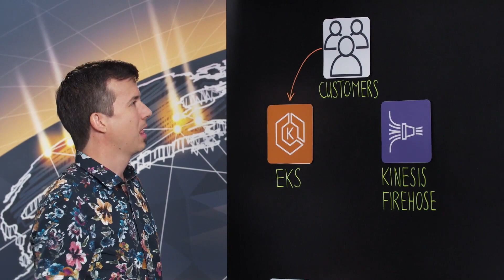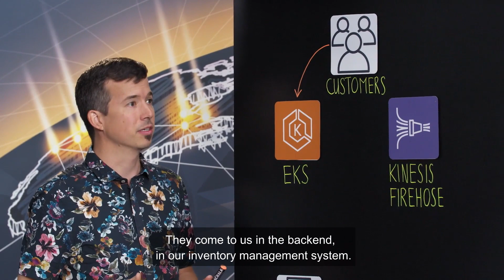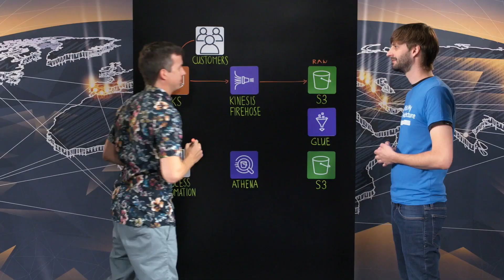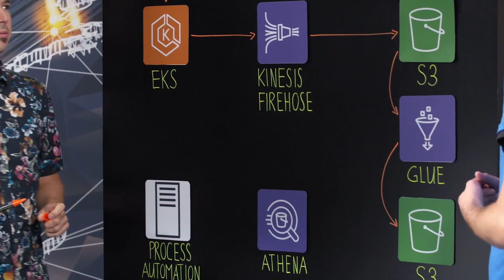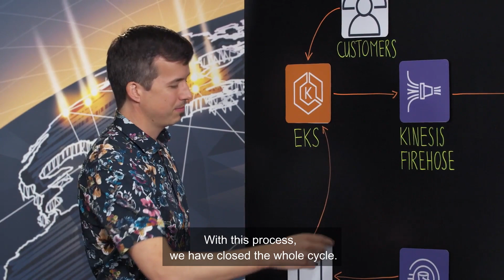Simpego: Swiss InsurTech Running All Core Business Processes on AWS (German)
From click streams to insights in minutes, learn from Michael Ammann how the Swiss InsurTech Simpego is using serverless data transformations and analytics services to operate its business highly efficiently on AWS.